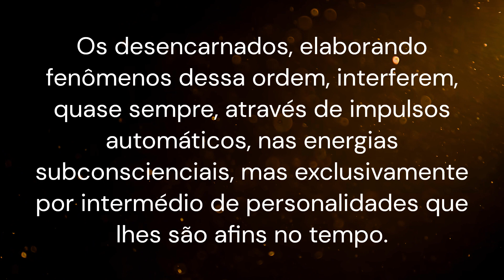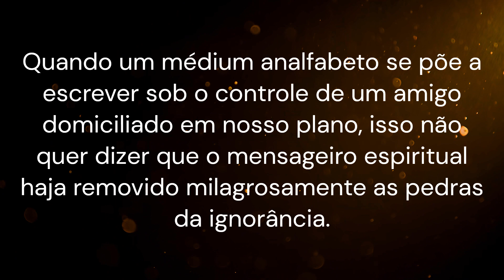Se o encarnado não tiver experiência passada com o desencarnado, a xenoglossia é possível?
Capítulo 23 - Fascinação
Parte 12